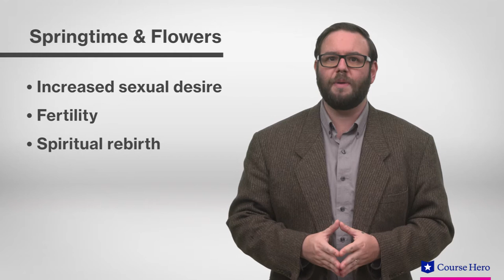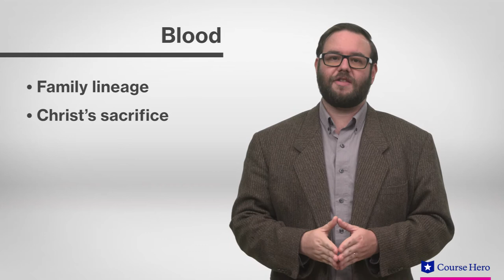The Canterbury Tales | Symbols | Geoffrey Chaucer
Summarize videos instantly with our Course Assistant plugin, and enjoy AI-generated quizzes Download the free study guide and infographic for Geoffrey Chaucer's collection of stories The Canterbury Tales

Learn about symbols in Geoffrey Chaucer's collection of stories The Canterbury Tales with Course Hero's video study guide.